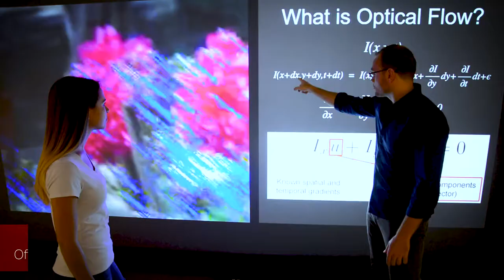Learn Marketable Skills in Scientific Computing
Department of Scientific Computing,